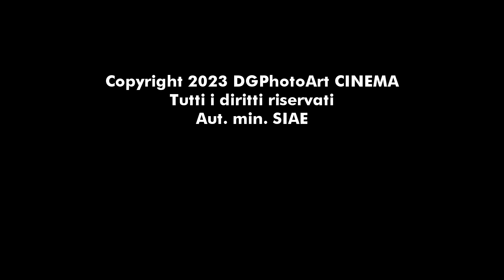Enzo Arato "Come nuvole" Official Music Video